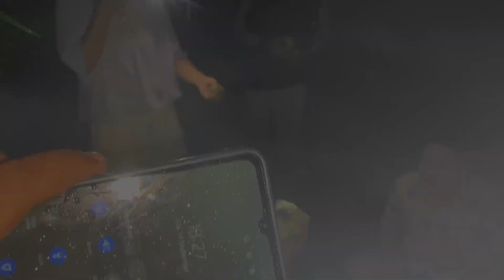A Meetup with International Traveler"@HUAN_travelaroundtheworld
A Meetup with International Traveler"